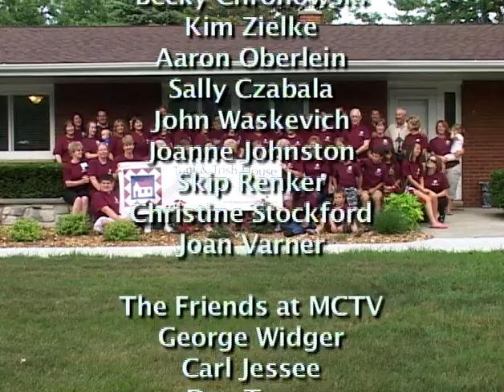Circles of Caring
Interviews with friends and relatives of guests who have died at Toni and Trish House in Fisherville, MI